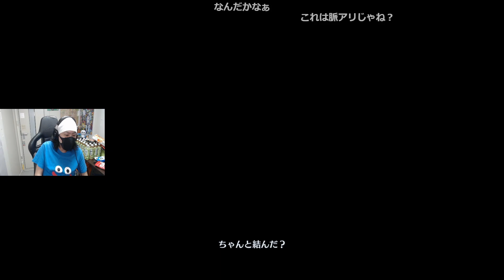陽キャ同士のいちゃつきを見せられ発狂するけっつん【クライシスコア リユニオン】【CCFF7R】切り抜き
クライシスコア 切り抜き
もうFFで恋愛ゲーム作ろう

※飲食物不可らしいです。
〒107-6228
けっつん宛

本動画のゲームプレイ映像は、株式会社スクウェア・エニックスの許諾を受けて使用しています。